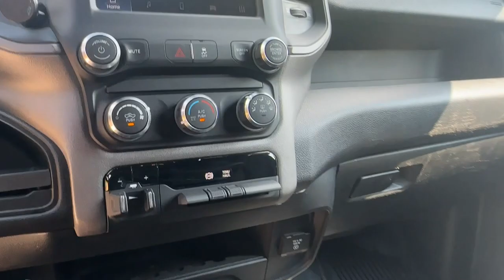2022 Ram 3500 The Colony, Lewisville, Frisco, Plano, Dallas P235514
Bright White Clearcoat Used 2022 Ram 3500 Tradesman available in 6601 Cascades Court Street, The Colony, Texas at Reserve Auto Group. Servicing the Lewisville, The Colony, Frisco, Plano, Dallas, TX area.

6601 Cascades Court Ste 110